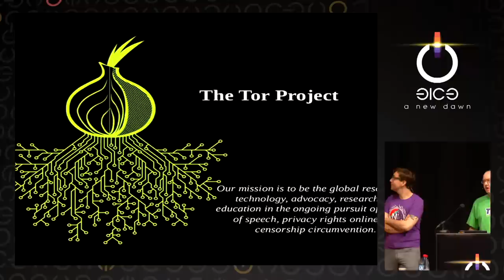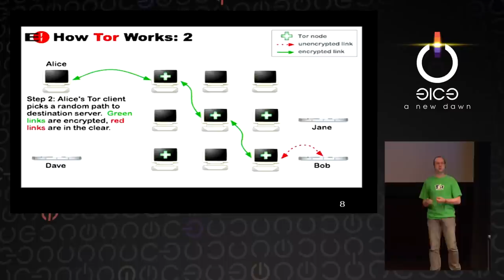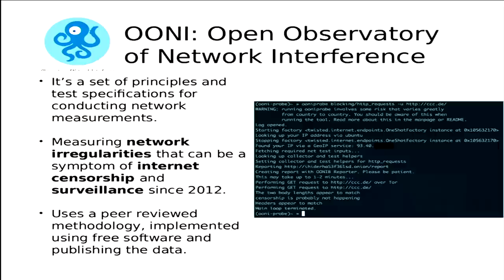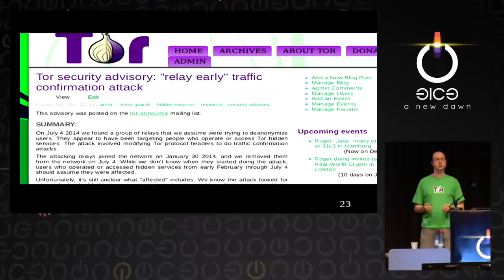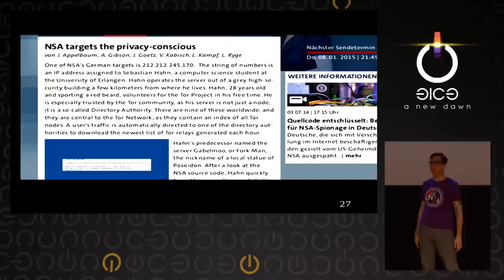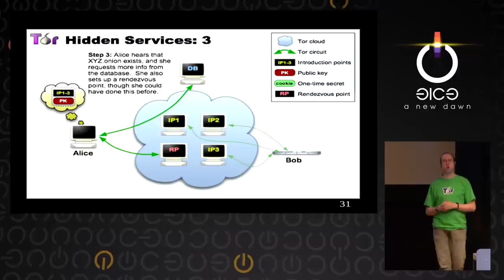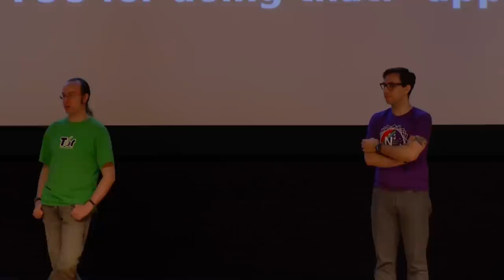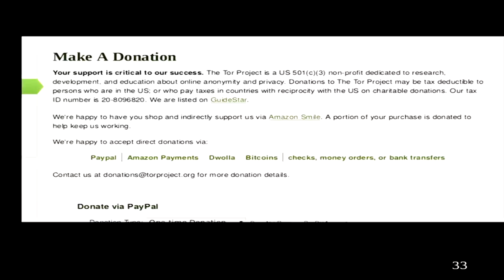Jacob, arma: State of the Onion (deutsche Übersetzung)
The current state of the Tor network and community, covering important updates, discussions of the ecosystem of software, and include a longer Q than previous CCC talks!

Jacob, arma